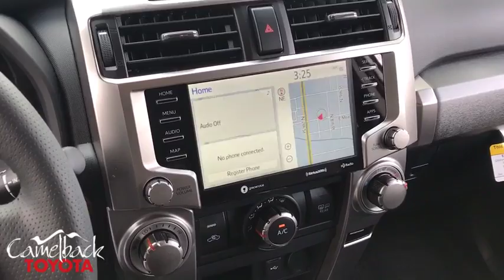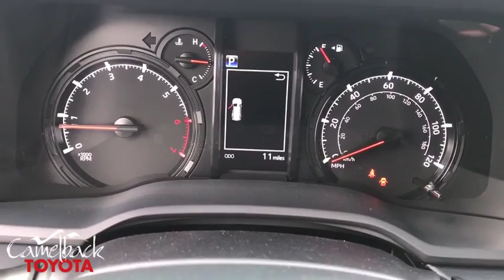2020 Toyota 4Runner Phoenix, Peoria, Scottsdale, Glendale, Avondale, AZ 47608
Super White New 2020 Toyota 4Runner available in Phoenix, Arizona at Camelback Toyota. Servicing the Peoria, Scottsdale, Glendale, Avondale, AZ area.
2020 Toyota 4Runner SR5 Premium - Stock#: 47608 - VIN#: JTEBU5JR9L5777402

Camelback Toyota
1550 E Camelback Rd

2020 Toyota 4Runner SR5 Premium Super White 4WD, Graphite.brbrbr Excellent Selection of NEW and USED vehicles, Financing Options, Serving the great Phoenix Area.